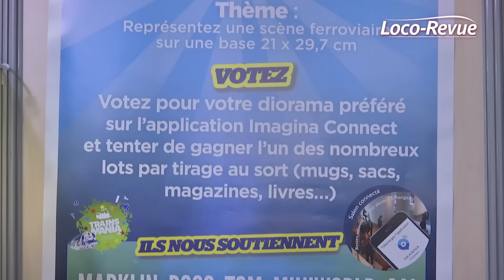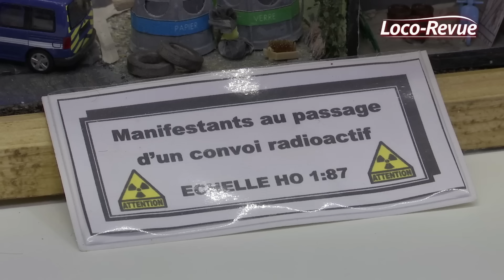TrainsMania 2019: Concours dioramas A4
Aperçu de quelques dioramas réalisés pour le concours de TrainsMania 2019.